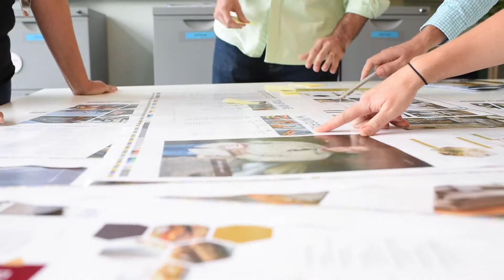Nest Realty: MOVE BOLDLY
Nest Realty hatched in 2008 – the year the real estate bubble burst – when one hardworking agent knew there was a better, easier, and more inspiring way to help people buy and sell real estate – so he made a new way. A way that begins and ends with nurturing people.

The truth is, people buy and sell home for all kinds of reasons. Births. Deaths. New jobs and lost jobs. Schools and parks. Shorter commutes and longer summers. And while no two moves are ever the same, they share our favorite things: people and passion.

Nest is a company built around people and the passionate moves they make. That’s why we put our time, talent, and hearts into building relationships instead of closing deals. And it’s why we see every interaction as a chance to inspire, engage, empower, and delight.

So, we take a fun, ethical, professional approach to what we do and how we do it. We genuinely care for our clients and the people and issues that move them. We give honest advice that’s right for them. We build trust by doing what we say we’ll do. And we empower our agents, owners, and clients with the tools, technology, and insights they need to make the buying and selling experience easier, better, and even, fun.